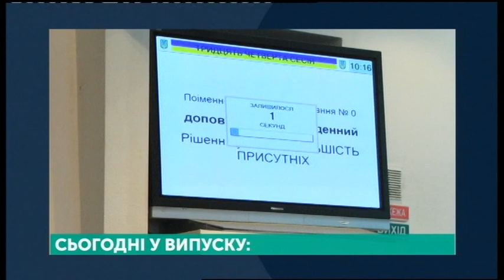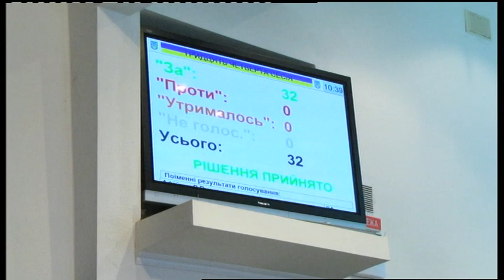09.10.2019. Новини. 20:30